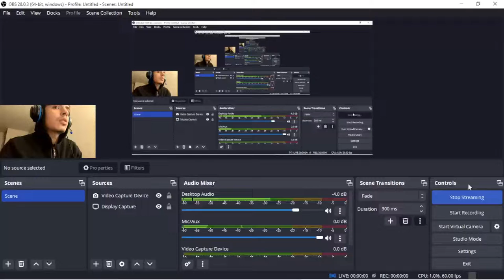Joseph Castro Live Stream